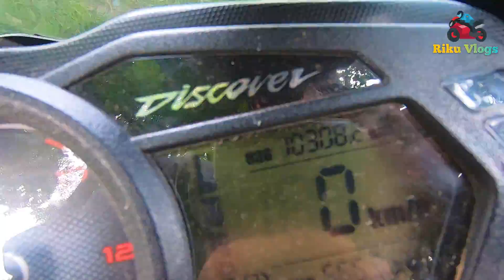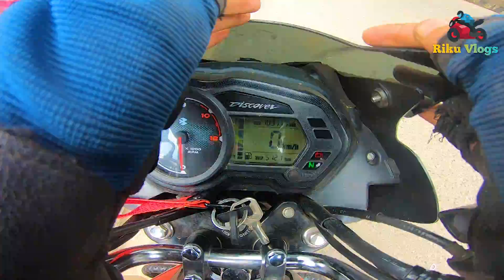Bajaj Discover 125 Disk CBS এর মাইলেজ পেট্রলেও যথেষ্ট।Discover 125 Mileage Test By Petrol।Riku Vlogs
দর্শক এবার দেখুন Bajaj Discover 125 Disk CBS এর মাইলেজ পেট্রলেও যথেষ্ট।Discover 125 mileage test by Petrol।Riku Vlogs ভিডিওটি।

খোদা হাফেজ

My Gears and etc :

1. camera : Gopro hero 7 black

2. Microphone : boya by-m1 and Boya BY-M1DM

3. Edit by Adobe Premiere Pro cc 2018, kinemaster pro

অন্য ভিডিও

Music